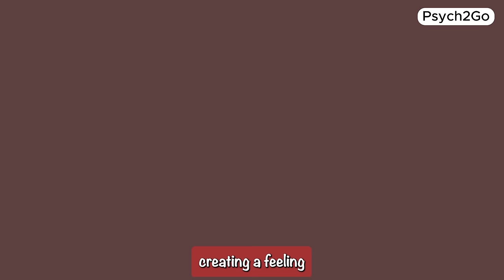Dark Manipulation Tricks To Watch Out For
Dark manipulation tactics are psychological strategies that often go unnoticed, leaving unsuspecting individuals ensnared and controlled. Have you ever experienced being manipulated by dark manipulation tricks, and now you're feeling confused and hurt?

Don't be a pawn in someone else's game! Arm yourself with the knowledge to identify, resist, and overcome dark manipulation. Whether you're curious about psychology, eager to protect yourself, find validation after being manipulated, or simply interested in understanding human behavior, this video has something for everyone.

It's important to understand the psychology behind it, and empower yourself with the knowledge to resist and counteract these tactics.

REFERNECES:
Feel like you’re being led on? It might be ‘Breadcrumbing.’ (2021, February 12). Healthline. Breadcrumbing: What It Is and How to Deal
Arabi, S., MA. (2019, March 31). Narcissists Use Trauma Bonding and Intermittent Reinforcement To Get You Addicted To Them: Why Abuse Survivors Stay. Psych Central. Narcissists Use Trauma Bonding and Intermittent Reinforcement To Get You Addicted To Them: Why Abuse Survivors Stay
Clinic, C. (2023, December 22). What is love bombing? Cleveland Clinic. What Is Love Bombing? 7 Signs To Look For
Choosing Therapy. (2024, February 20). 9 Narcissistic Manipulation Tactics & How to deal. 9 Narcissistic Manipulation Tactics & How to Deal